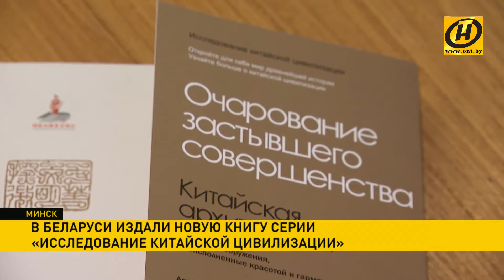Наши новости ОНТ: Армейские игры | 25 тыс. укушенных | Исследование китайской цивилизации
Самые последние события на телеканале ОНТ.
Смотрите в программе "Наши новости"// 09.00 // 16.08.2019:
00:00 Армейские игры-2019: белорусские стрелки были сильнее всех в «Снайперском рубеже», а группы спецназа – в конкурсе «Полярная звезда».
00:58 Александра Герасименя приглашает всех желающих на Благотворительный марафон «24 разам»  Среди участников известные спортсмены, артисты. Всего около 20 команд, в том числе телеканал ОНТ.
02:13 Издательство «Мастацкая литаратура» выпустило новую книгу серии «Исследование китайской цивилизации».
03:24 Пластиковые загрязнения обнаружены в арктических льдах
03:58 Более 25 тыс белорусов пострадали от укусов клещей
05:06 Прогноз погоды на 16 августа